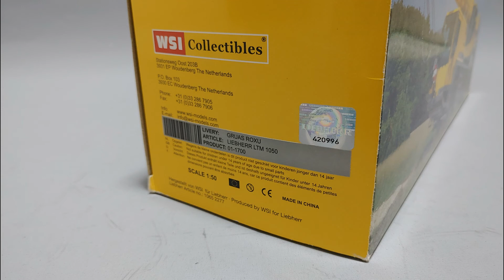WSI 1/50 LIEBHERR LTM 1050-3.1 ROXU Unboxing 50ton crane model 01-1700 크레인모형 중장비모형 mobile crane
WSI사의 1/50스케일 50톤크레인모형입니다.
제가 좋아하는 ROXU컬러입니다.
스티어링 가능, 크레인 캡 틸트합니다.
붐은 4 단으로 접히는 짚이 함께 카운터 웨이트도 포함되어 있습니다.
아웃트리거 플로트 슬라이드기구가 재현되어 있습니다.